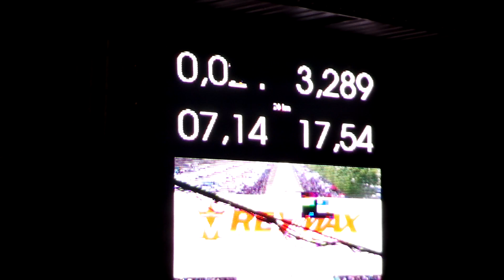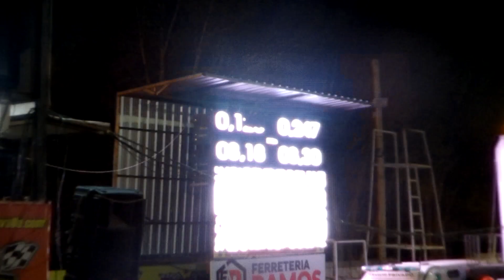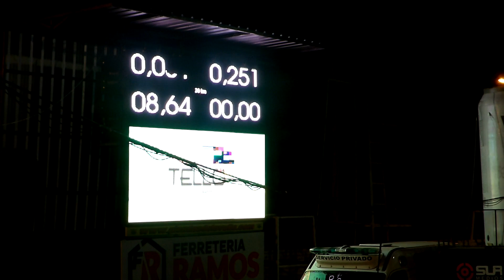ULTIMO VIDEO DE LAS PRUEBAS EN PICADAS DE LAVALLE HERMOSA PRECENTACION DE MONTEVERDI